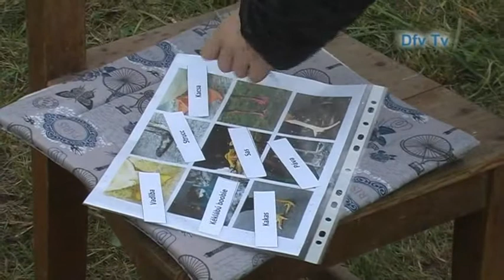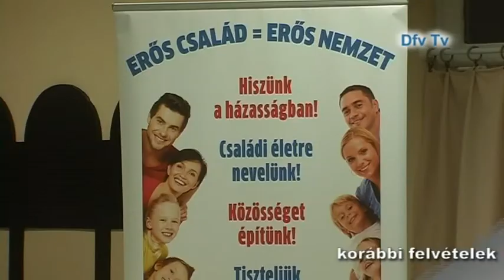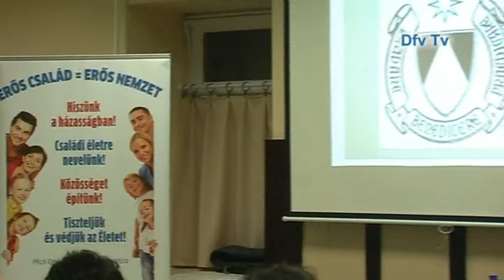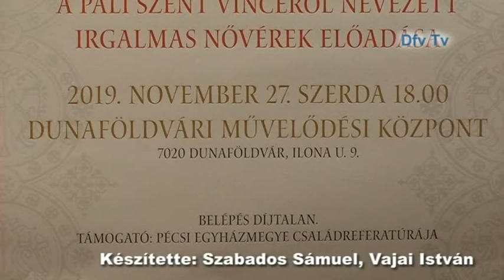Mozaik - 2019.11.19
Tartalom:
- Márton nap - összefoglaló
- Népszerű tudomány - ajánló
- Szávolovics Gabriella 10 éves jubileumi koncertje
- Láthatatlan kötelék címmel előadás-sorozat indul
- Labdarúgás: DFC - Majos